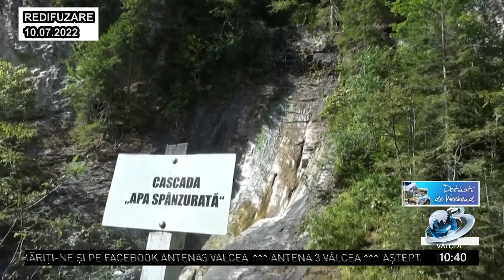DESTINAȚII DE WEEKEND la Antena 3 Vâlcea - 13 AUGUST 2023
DESTINAȚII DE WEEKEND la Antena 3 Vâlcea - 13 AUGUST 2023, exclusiv pe Antena3Valcea!
Emisiunea este difuzată pe postul național Antena 3, în format digital, canalul 208, în rețeaua RCS-RDS, programul local, și difuzată live pe pagina de facebook Antena 3 Valcea!